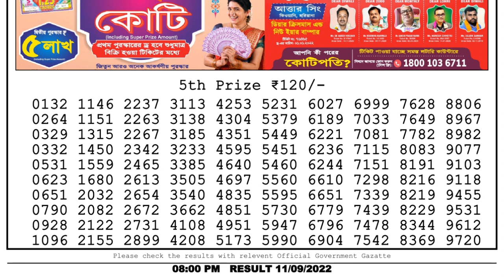Nagaland Lottery Sambad Live 8pm 11.09.22